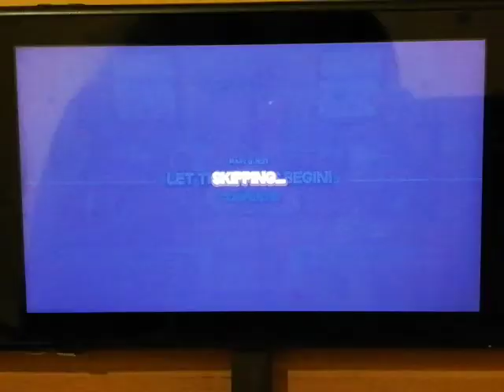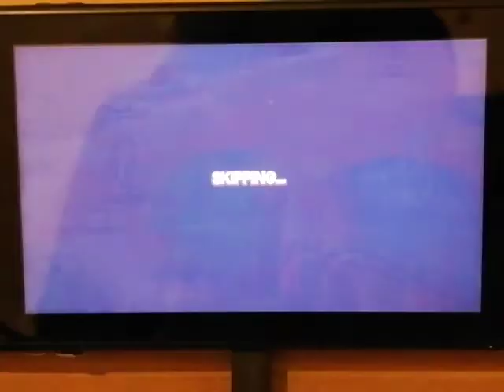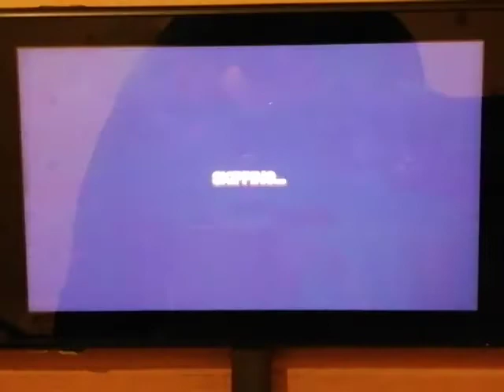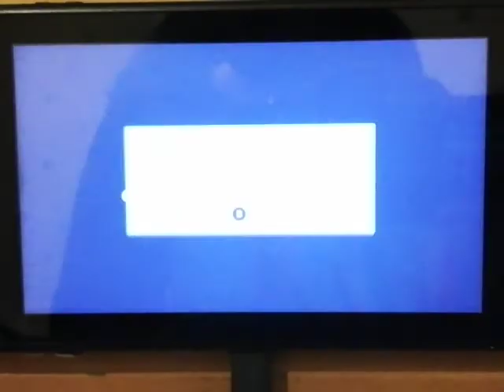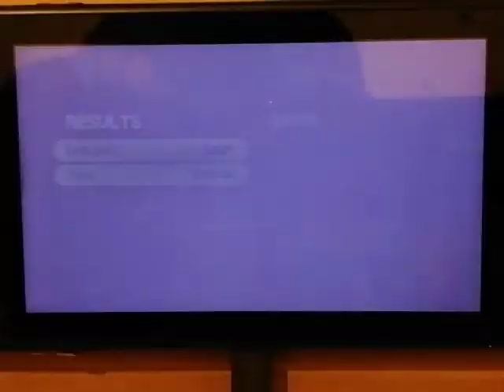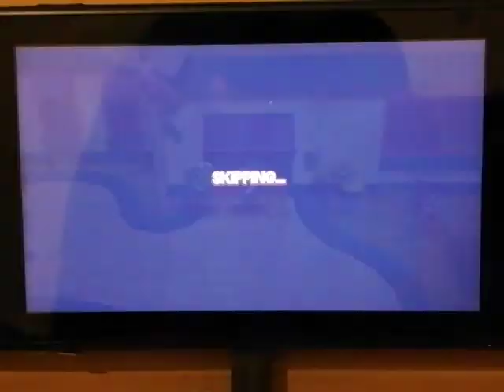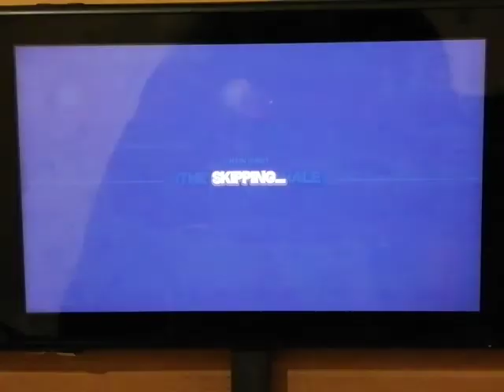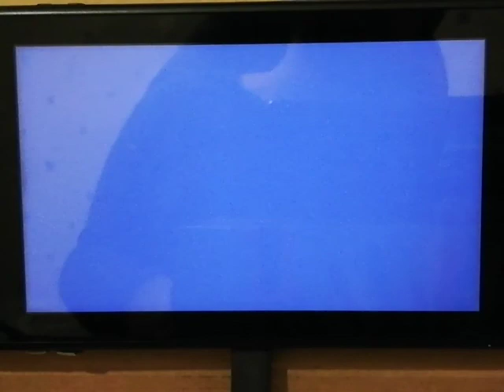Dodgeball Academia || Any% All Glitches / Easy [Switch] in 1h12min59 (WR as of 12/09/2021)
Uses the Episode 7 skip and console Mina skip (PC already had that one kinda) added by the most recent patch. Definitely improvable, but it's kinda nice to have a time like this. WR hype for now :D

Still with my Embarrassing Underwear strat (yes it's the name of the accessory lol), this time also using Stinky Underwear (idem lol) on Balloony and then Shoy. Also grabbed the Guava Juice (+3 Strength on Otto) in the Dome in Ep 3, though I didn't duplicate/underflow it. Maybe not useful in Easy, but I don't know ^^'